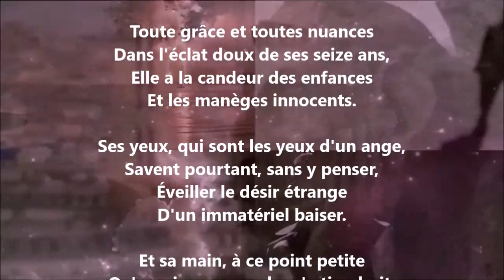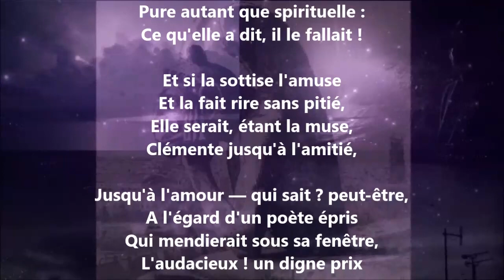Toute grâce et toutes nuances - Paul Verlaine lu par Yvon Jean